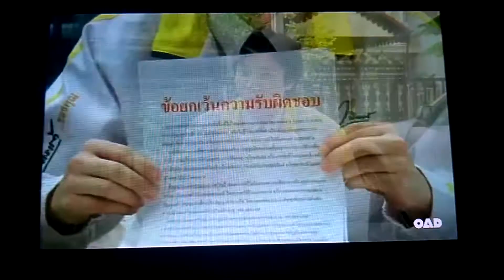โฆษณา มิตรแท้ประกันภัย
เครดิต:oad and his band